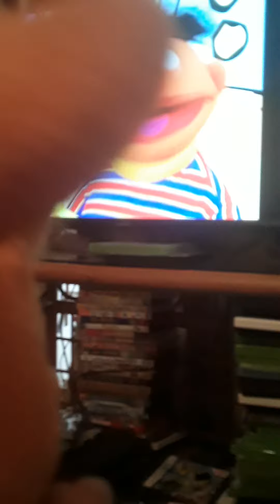Sesame Street Journey to Big Bird Part 18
i love Sesame Street And Arthur